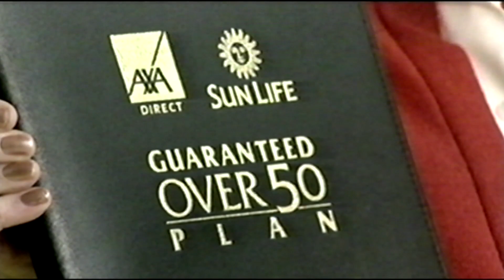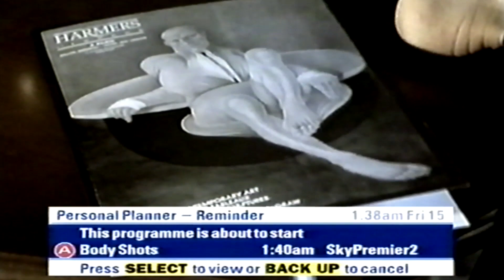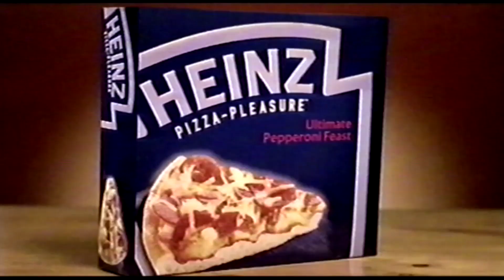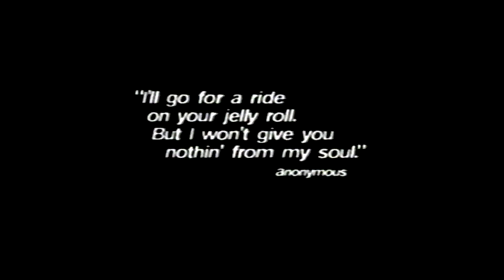sky movies ident adverts con 2001